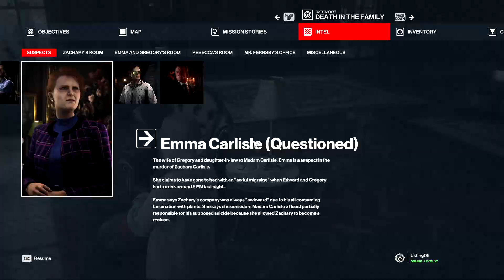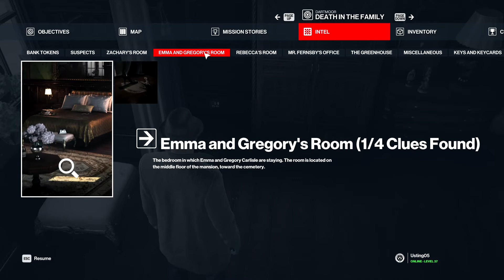Hitman 3 Dartmoor - MASTER Difficulty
In this video, i will show a walkthrough on how to finish England Dartmoor Story with Master Difficulty! ENJOY!